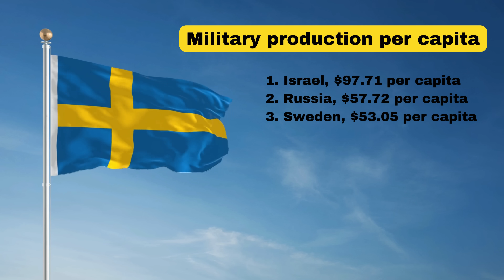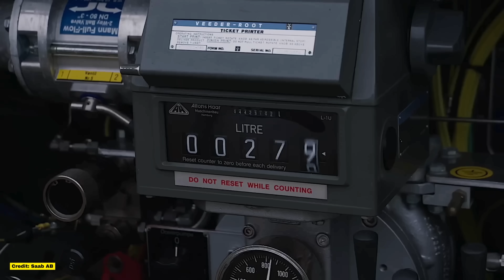Swedish Military Industry - best in the world?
Today we're going to look at Sweden's military industry and how it produces some of the best equipment in the world. We'll look at some of the military equipment and technology that makes the Swedish arms industry so powerful.

A special thank you to Saab and BAE systems for footage.

The Swedish defense industry is a global leader in advanced military technology, characterized by its innovative approach and high-quality production. Sweden has a long tradition of neutrality and self-reliance in defense matters, which has driven its domestic defense industry to develop a wide range of sophisticated systems and platforms. Major players in the Swedish defense sector include Saab, BAE Systems Bofors, and Kockums, each contributing to different aspects of defense capabilities, from aerospace and land systems to naval engineering.

Saab is a cornerstone of the Swedish defense industry, particularly renowned for its aerospace innovations. The JAS 39 Gripen multirole fighter jet is one of Saab’s flagship products. The Gripen is celebrated for its versatility, agility, and advanced avionics, making it a formidable presence in air defense. It is designed to perform a wide range of missions, including air-to-air combat, ground attack, and reconnaissance, and has been exported to numerous countries, enhancing global security and defense cooperation.

In the realm of land systems, Sweden produces cutting-edge armored vehicles, such as the CV90 infantry fighting vehicle and the Stridsvagn 122 main battle tank. The CV90, developed by BAE Systems Hägglunds, is known for its adaptability and superior performance in various combat scenarios. It features advanced sensors, communications systems, and modular armor, making it a critical asset for modern military forces. The Stridsvagn 122, a Swedish variant of the German Leopard 2, boasts enhanced armor protection, a powerful 120mm smoothbore gun, and advanced electronics, ensuring high battlefield awareness and precision targeting.

Sweden also excels in producing sophisticated artillery systems. The Archer Artillery System, developed by BAE Systems Bofors, is a self-propelled platform that provides superior firepower, mobility, and precision. Mounted on a robust 6x6 wheeled chassis, the Archer system features a fully automated 155mm howitzer capable of rapid deployment and high rates of fire, with a range exceeding 50 kilometers using precision-guided munitions. This advanced system enhances the operational capabilities of military forces by delivering accurate, long-range artillery support.

The Swedish Navy benefits from advanced naval engineering, particularly with its stealth and submarine capabilities. The Visby-class corvettes, built by Kockums, are designed for littoral combat with advanced stealth technology, making them nearly invisible to radar. These ships are equipped with state-of-the-art sensors and weapons systems, suitable for surveillance, anti-submarine warfare, and mine countermeasures. Sweden's Gotland-class submarines, also developed by Kockums, utilize air-independent propulsion (AIP) systems, allowing them to remain submerged for extended periods and operate with exceptional stealth. The upcoming A26 submarines, another Kockums project, promise to enhance these capabilities further with advanced modular design and versatile payload systems.

Sweden’s anti-aircraft systems, such as the RBS 70 and the BAMSE, are integral to its air defense strategy. The RBS 70, a man-portable air-defense system developed by Saab Bofors Dynamics, uses laser-guided missiles for high accuracy against aircraft, helicopters, and drones. The BAMSE system provides medium-range air defense with radar-guided missiles, offering comprehensive protection for fixed and mobile assets.

Additionally, Sweden is known for its anti-ship missile technology, exemplified by the RBS 15, developed by Saab Bofors Dynamics. The RBS 15 is a long-range, all-weather, sea-skimming missile designed to engage and destroy a variety of surface targets. Its advanced guidance systems and robust design make it a formidable component of maritime defense strategies.